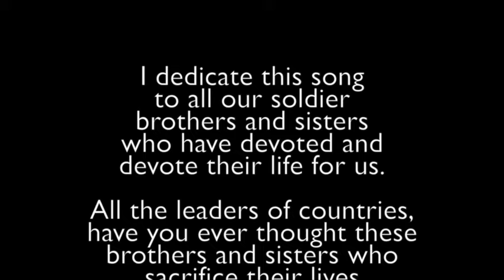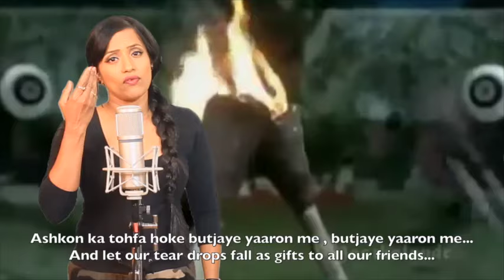Dil Karta O Yara Dildara by Radhika Rao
Cover for Dil Karta O Yara Dildara by Radhika Rao
Movie – Aadmi Aur Insaan ( Man & Human )
Originally Sung by –  Mahendra Kapoor,S Balbir, Joginder Singh Luthra,
Actors - Dharmendra, Feroz Khan, Saira Banu, Mumtaz,Johnny Walker & Others.

Full credit to original artists in the video.